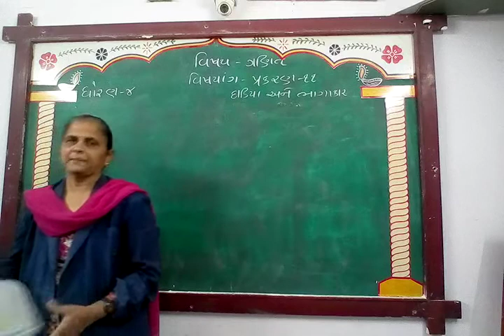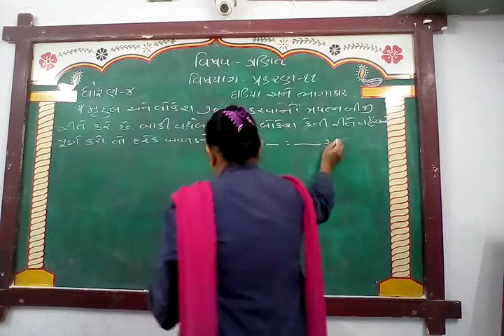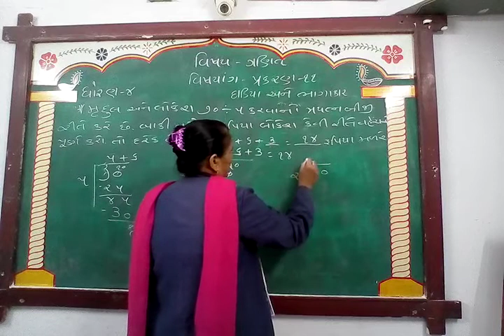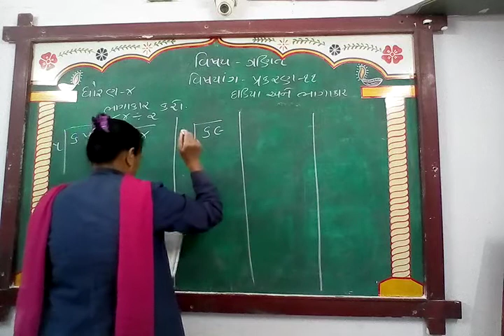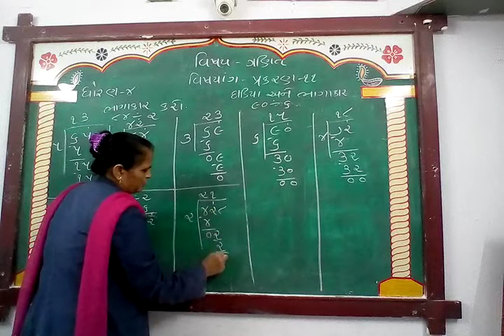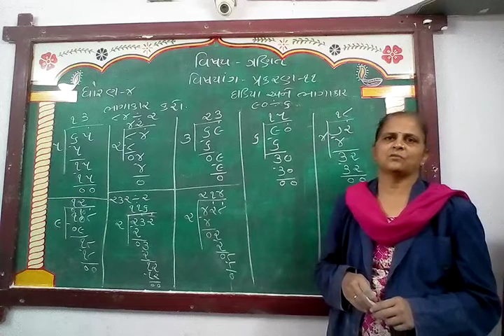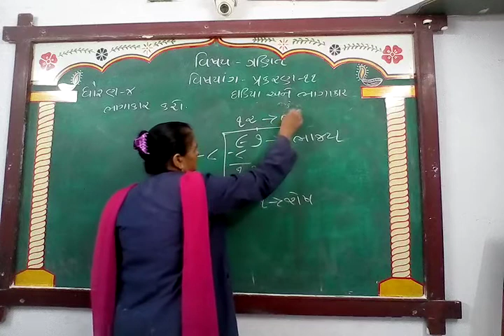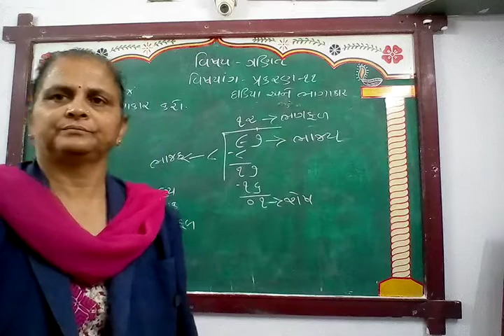GUJ MED STD 4 SUB MATHS CH 11 P 12